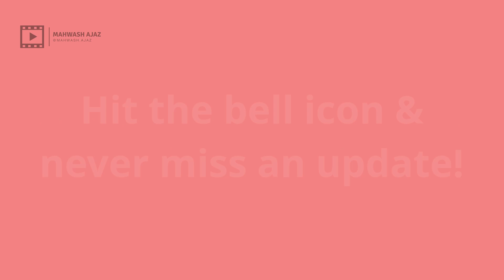Burns Road Kay Romeo aur Juliet | Drama Review | Mahwash Ajaz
An authentically told tale, two warring families, a romantic lead pair, what's not to love!

Image Credits: ARY Digital, Screengrabs